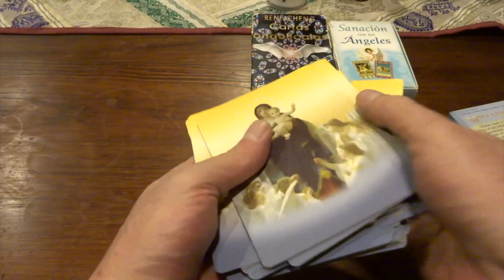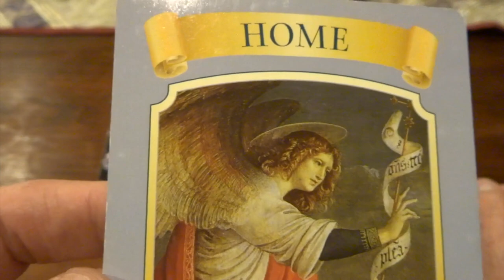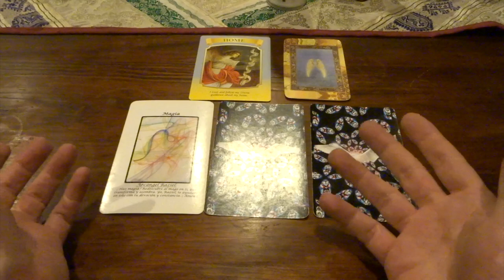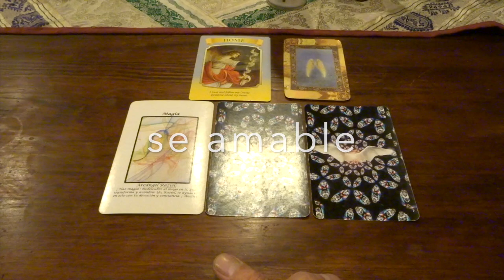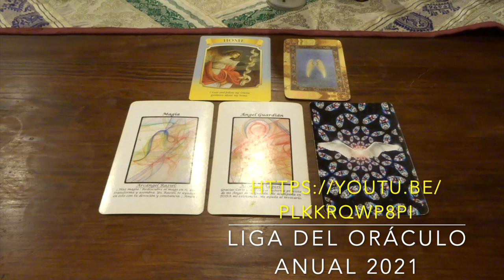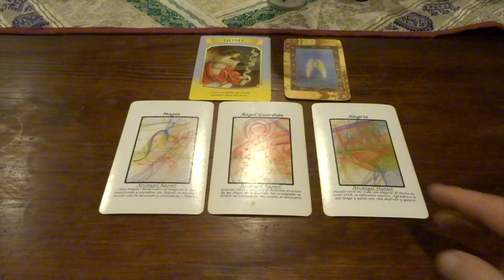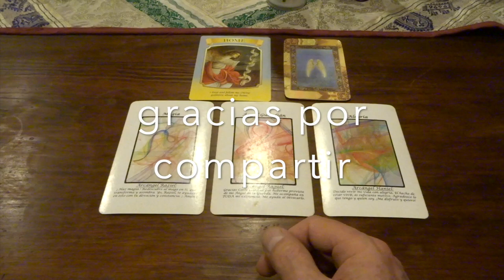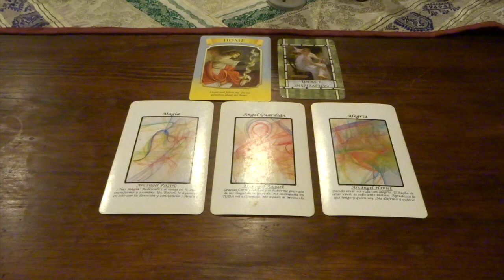Oráculo de ángeles del 18 al 24 de enero del 2021 / Adamas - BienEstar Holístico canal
ORÁCULO O LECTURA:

Mensaje general de la Virgen María para toda la semana: Dios: hogar.
Lunes y martes: arcángel Raziel: magia.
Miércoles y Jueves: arcángel Raguel: ángel guardián.
Viernes, sábado y domingo: arcángel Haniel o Anael: alegría.
Mensaje adicional de los ángeles para todos nosotros, en especial, para los que cumplen años o celebran algo: ideas e inspiración.

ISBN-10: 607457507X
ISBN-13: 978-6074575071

¡ Infinitas GRACIAs !